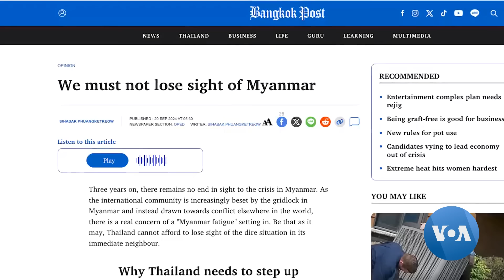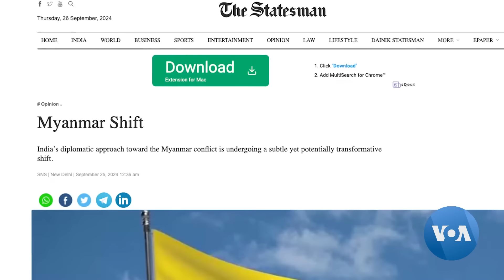ကမ္ဘာ့သတင်းမီဒီယာထဲက မြန်မာ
အခုဆက်လက်ပြီး ကမ္ဘာ့မီဒီယာတွေမှာ မြန်မာနိုင်ငံနဲ့ပတ်သက်လို့ ဘယ်လိုများ သုံးသပ်ရေးသားနေကြသလဲဆိုတာ ကြည့်ကြရအောင်ပါ။ ဦးကျော်ဇံသာက မူရင်းအသုံးအနှုံး နဲ့ မူရင်းအာဘော် အတိုင်း ထုတ်နုတ်ပြောပြထားပါတယ်။